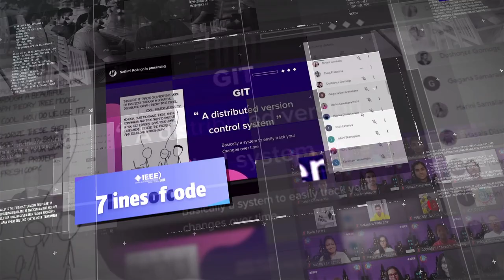IEEE UCSC | Last Year at a Glance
The IEEE Student Branch of UCSC alongside the IEEE WIE Student Branch Affinity Group of UCSC and the IEEE CS Student Branch Chapter of UCSC cooperated to ensure that 2021 was eventful, educational and fun despite the gloom of the pandemic. Being challenged to serve the community with the goal of advancing technology for humanity, here's how IEEE UCSC rose to the occasion while keeping our members motivated.